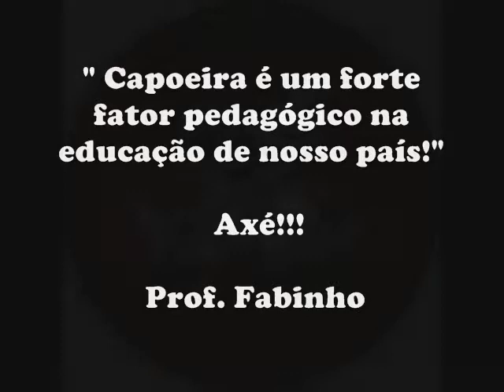Capoeira com as crianças do Maternal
Um pouquinho da Capoeira para crianças do Maternal.
 Treino no C.E.I. Mundo Feliz Sistema Objetivo.
 Uma forma de aprender brincando!

 At.te: Prof. Fabinho